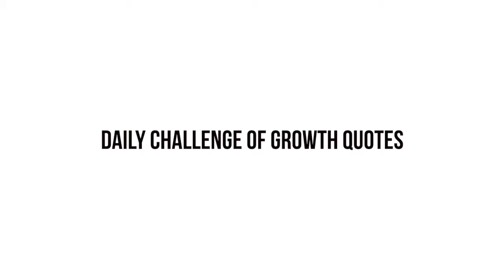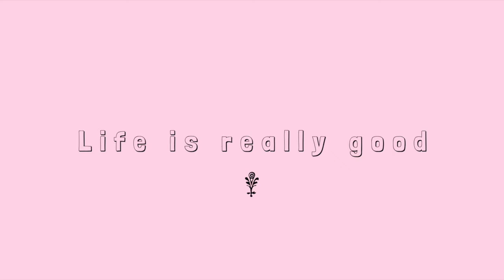Let Go of the Past, Embrace New Beginnings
Let go of the past, embrace new beginnings, & enjoy your transition!